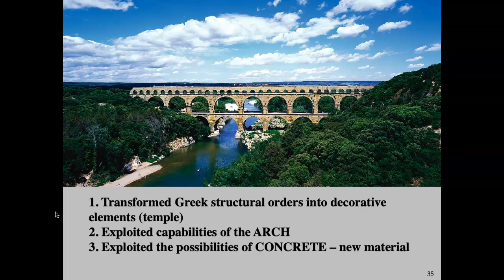Temples and Arches